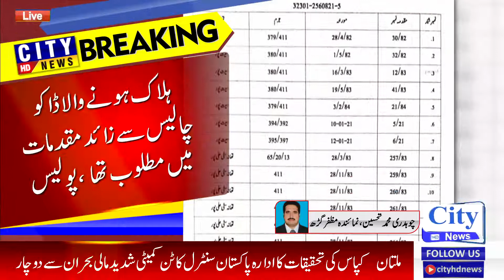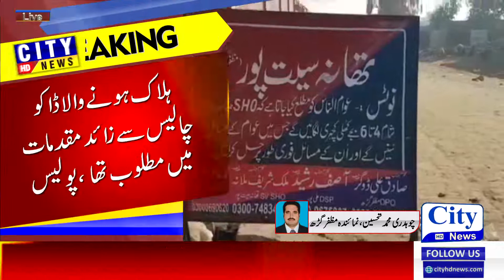MUZAFAR GARH MAI POLICE MUKABLA DAKU HALAK